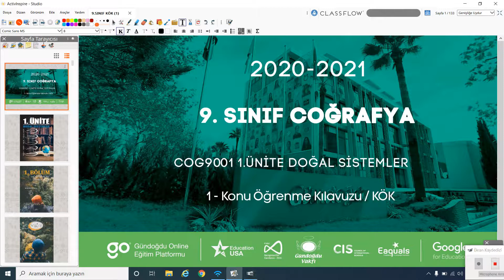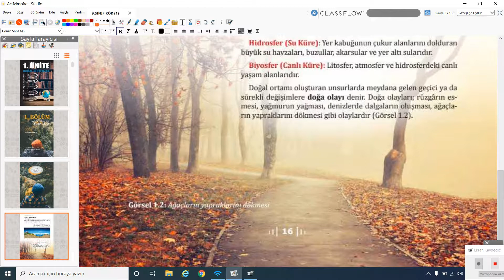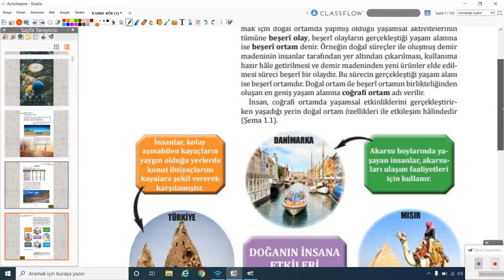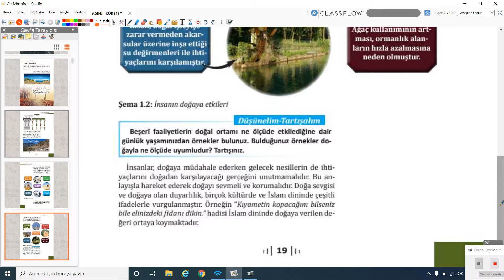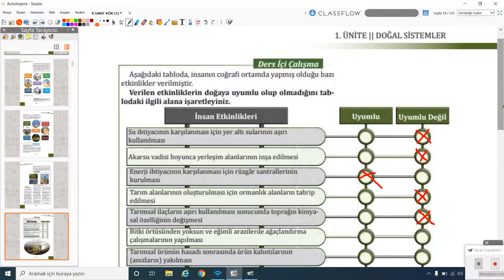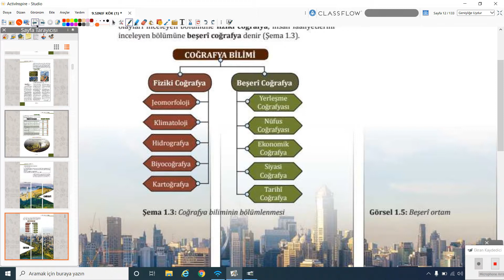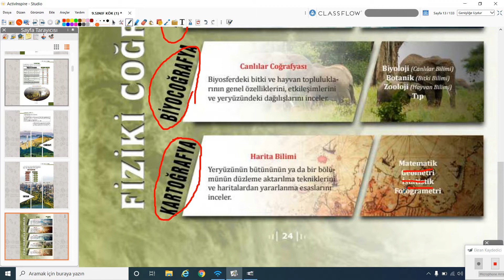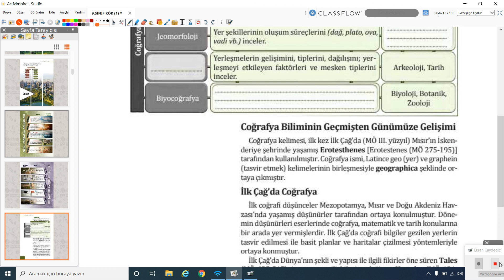2020-2021 9. Sınıf Coğrafya C9001 - Doğal Sistemler Bölüm-1 | Anlatan Uğur Gök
GO Liseler 9. Sınıf Coğrafya C9001 - Doğal Sistemler Bölüm-1
1-KÖK (Konu Öğrenme Kılavuzu)
Anlatan: Uğur Gök
FAYDALI LİNKLER:
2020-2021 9.SINIF C9001 COĞRAFYA MÜFREDATI:

Program coğrafyanın alanı  gereği konulara bütünsel bir  bakış  açısı ile
hazırlanmıştır.   Konular   işlenirken   kazanımların   çerçevesinden   çok   uzaklaşmamak  kaydıyla etkileşim   hissettirilmeli,   öğrencilerde   olaylar   ile   ilgili   çok   boyutlu düşünebilme   becerisi geliştirilmelidir.  Örneğin,  volkanizmadan  söz  ederken volkanik  bir  arazide  oluşan  toprakların çok verimli olduğundan  ya da sanayi bölgelerinin  oluşumunda  coğrafi  şartların  önemi vurgulanırken siyasi  kararların da etkisinden bahsedilmelidir. Zaman zaman başka bilim dalları   ve   disiplinlerin konularından örnekler ele alınarak karşılıklı etkileşim vurgulanmalıdır.
Örneğin,  fizikçilerin  gazlar  ile  ilgili  konularının  coğrafyada  pek  çok  olayın  anahtarı  olduğu, tarihçilerin  olayların  sebep  ve  sonuçlarını  bulmada  mekâna  ait  özellikleri  de kullandıkları gibi. Ayrıca ders anlatımımda yeni yönetmeliklere göre ösym soru tarzları dikkate alınarak ders anlatımı yapılmalıdır.